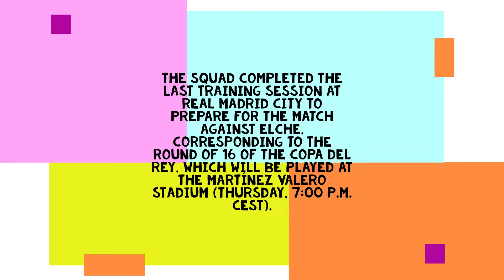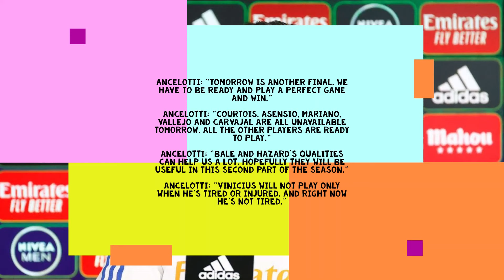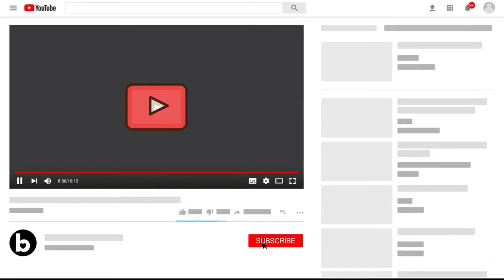Real Madrid Training 20 Jan: Match day squad for Elche| IN: Bale OUT: Carvajal, Asensio, Benz, TBO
Ancelotti: "We're looking forward to the match and we need to be ready because Elche has a positive momentum."

Ancelotti: "Tomorrow is another final. We have to be ready and play a perfect game and win."

Ancelotti: "Courtois, Asensio, Mariano, Vallejo and Carvajal are all unavailable tomorrow. All the other players are ready to play."

Ancelotti: "Bale and Hazard's qualities can help us a lot. Hopefully they will be useful in this second part of the season."

Ancelotti: "Vinicius will not play only when he's tired or injured. And right now he's not tired."

The squad completed the last training session at Real Madrid City to prepare for the match against Elche, corresponding to the round of 16 of the Copa del Rey, which will be played at the Martínez Valero stadium (Thursday, 7:00 p.m. CEST).

After the initial warm-up, the players divided into two rounds.

They then carried out tactical work and played a match on a pitch with reduced spaces.

Finally, they fired shots on goal.

Asensio and Vallejo trained alone on the pitch,

while Mariano and Courtois did it inside the facilities.

Real Madrid’s final training session ahead of Elche:

IN: Bale, Mario Gila (Madrid Castilla) ,

OUT: Mariano, Carvajal, Vallejo, Asensio